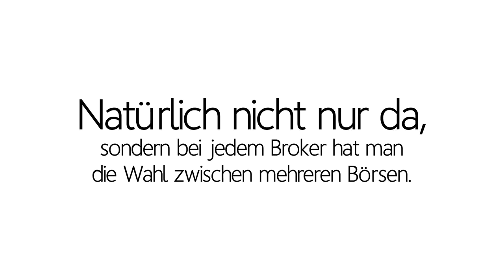Depotgebühren vernichten meine ganze Rendite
Welche Depotgebühren können deine Rendite vernichten und was kannst du tun, um Gebühren zu sparen?

Beim Dividendendienstag, immer Dienstags um 18 Uhr, talken Thomas der Sparkojote und ich live bei Instagram über Dividenden.

Das Investieren in Finanzinstrumente ist mit erhöhtem Risiko verbunden. Dieses Video dient ausschließlich der Unterhaltung und ist keine Anlageberatung. Ich übernehme
keine Gewähr für die Aktualität, Vollständigkeit und Richtigkeit der bereitgestellten Informationen.